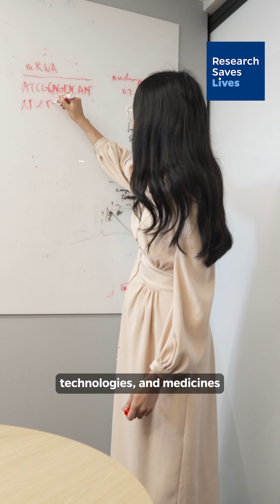Building a highway to healthcare breakthroughs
Johns Hopkins researcher Jean Fan and her team create open-source tools that bridge the gap between academic discoveries and life-saving treatments. Cuts to federal funding threaten to break this critical research and development pipeline.